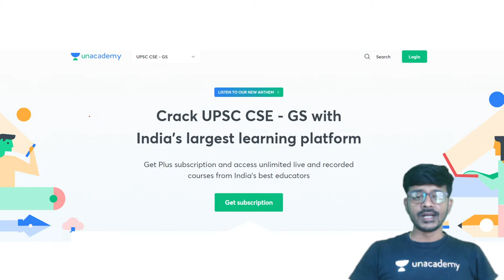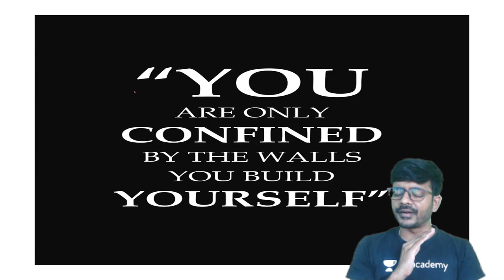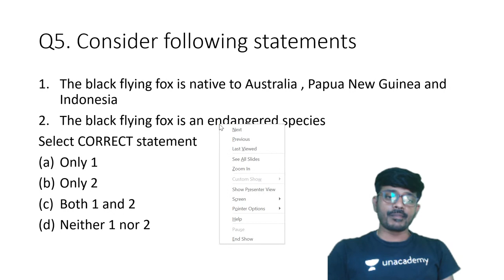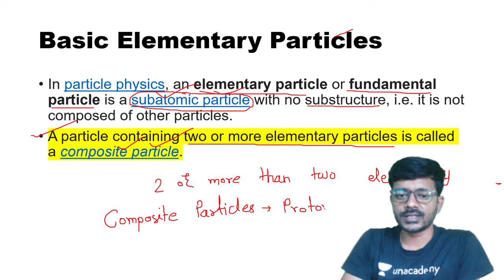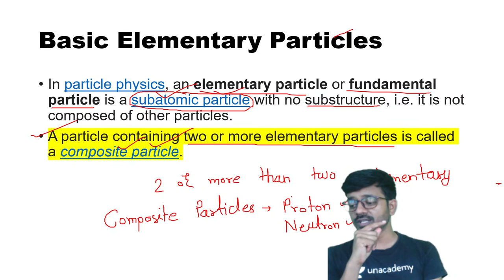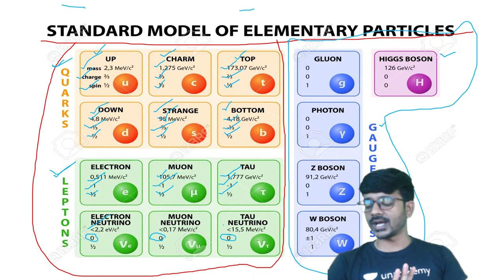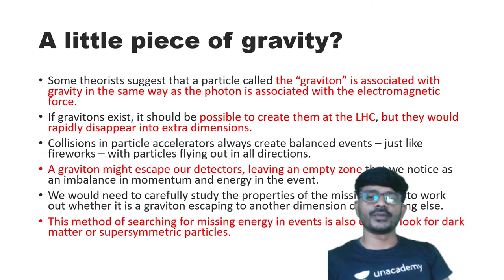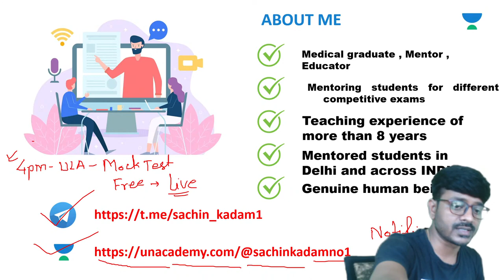AAGAAZ UPSC CSE/IAS Prelims 2021 | Basic Elementary Particle Part 1 | Science & Tech by Sachin Kadam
In this session, Sachin Kadam will be teaching about Basic Elementary Particle from Science and Technology for UPSC CSE/IAS 2022/23

Science and Technology is very crucial for all UPSC CSE aspirants.

Sachin Kadam and other top educators are teaching live on Unacademy.

Unacademy Subscription Benefits:
1. Learn from your favorite Educator
2. Dedicated DOUBT sessions
3. One Subscription, Unlimited Access
4. Real-time interaction with Educators
5. You can ask doubts in a live class
6. Limited students
7. Download the videos & watch them offline

Get the UPSC CSE- GS Iconic Advantage:
1. Personal Coach
2. Study Planner & Bi-weekly Reviews
3. Dedicated Doubt Clearing Space
4. Personalized Test Analysis
5. Study Booster Sessions
6. Preparatory Study Material
7. All the Unacademy Subscription Benefits